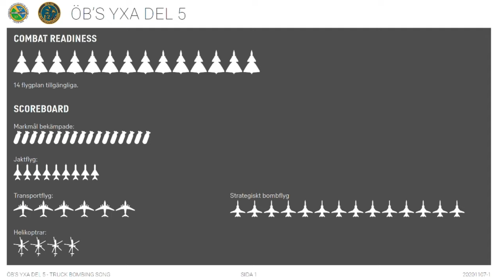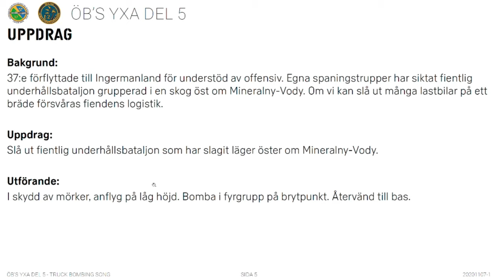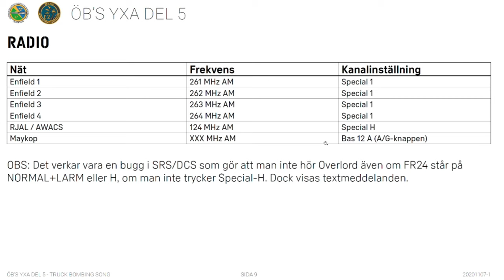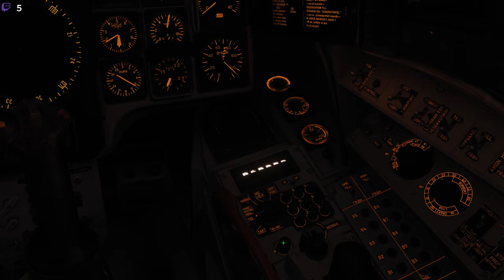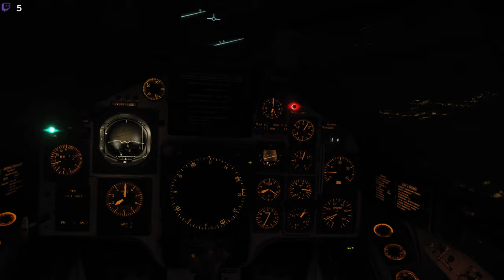DCS ÖB's Yxa IV - Anfall i Blindo